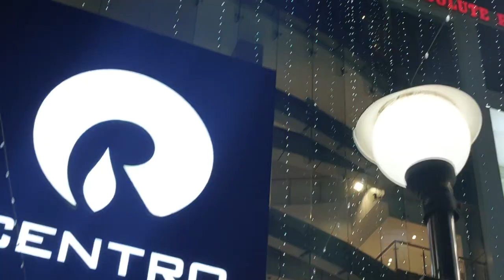19 November 2023(5)